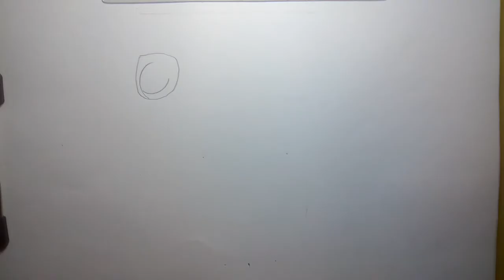drawing flower pot | flower pot drawing easy | drawing of flower pot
use
A4 paper
6b pencil